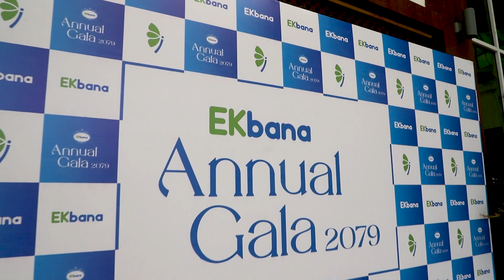Multicam live for Ekbana Solutions' Annual Day